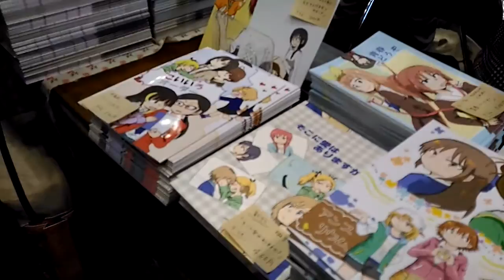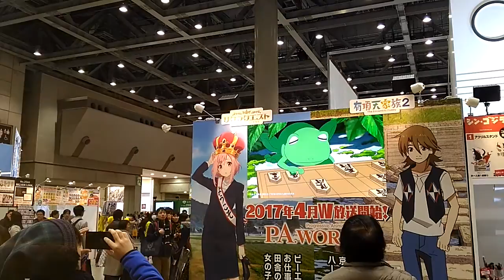Winter Comiket 2016 - [Japan Vlog]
So in the midst of all that queueing and squeezing and doujin shopping I managed to take enough footage for a simple vid. I kinda wish I took some more cosplays but I completely missed the cosplay grounds on the last day since it all closed an hour early.

Arguably the mother of otaku events with hundreds of thousands of attendees, renowned for queues, crowd and cosplay, here is Winter Comiket 2016.